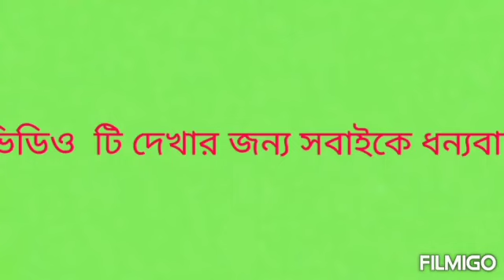চিকেন স্যুপ।। chicken soup।। চিকেন স্যুপ যে কোনো রুটি পরোটা ও নানা এর শীতের সকাল টা একদম জমে জাবে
Created by চিকেন_সুপ_আসসালামুয়ালাইকুম কেমন আছেন সবাই আশা করি সবাই ভাল আছেন আমি ও ভালো আছি আলহামদুলিল্লাহ। আজকে আমি আপনাদের সাথে শেয়ার করবো চিকেন স্যুপ।। chicken soup আশা করছি আপনাদের ভালো লাগবে ।। ভালো লাগলে লাইক কমেন্ট ও শেয়ার করুন ধন্যবাদ সবাইকে।। VideoShow